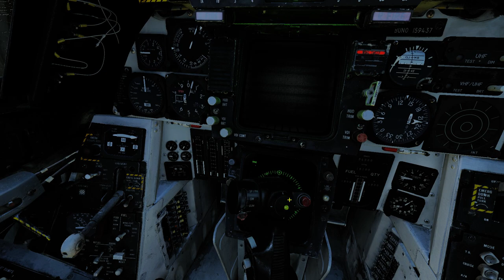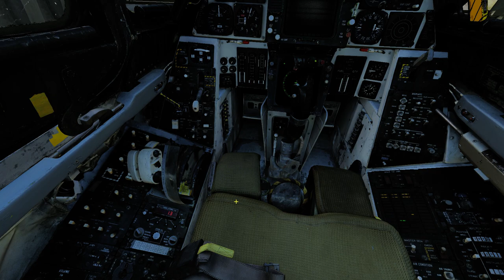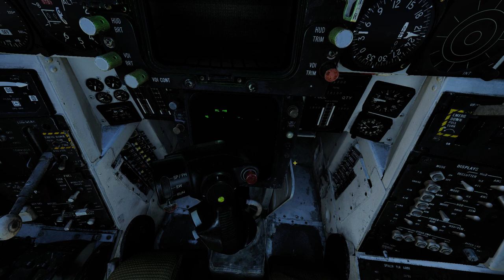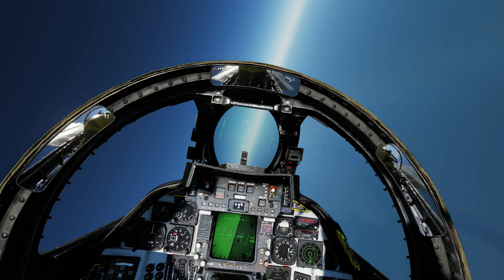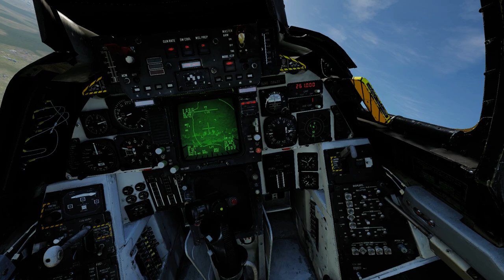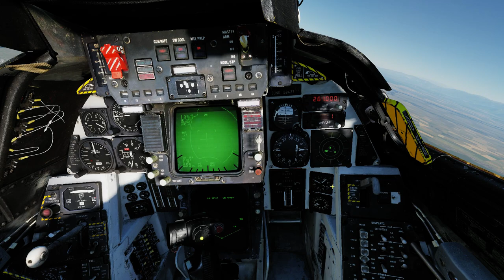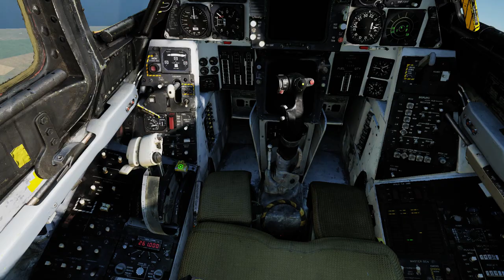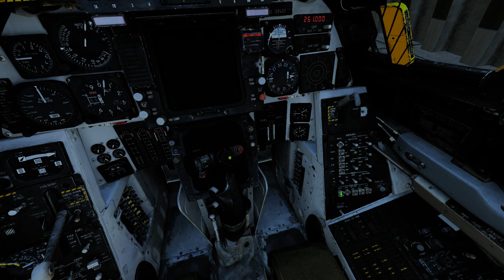DCS F-14 Tomcat: Flight Team Training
My wingman Airfix wanted some RIO Training and needed a driver...